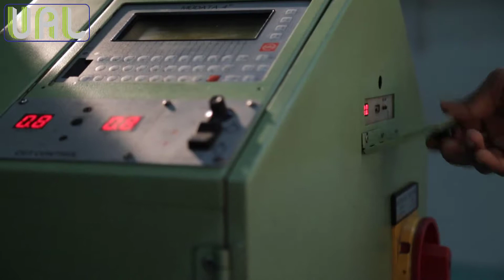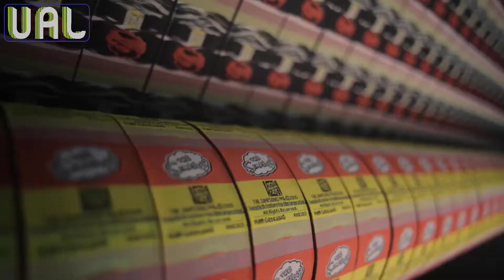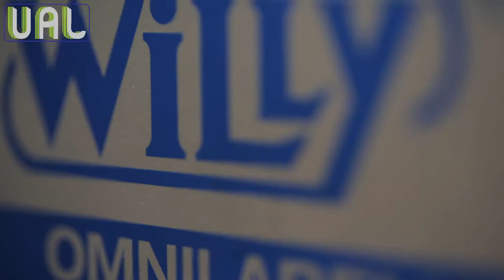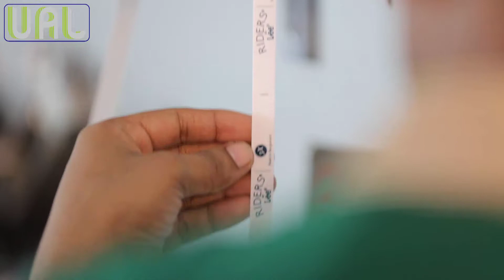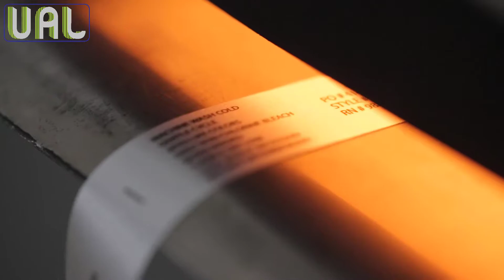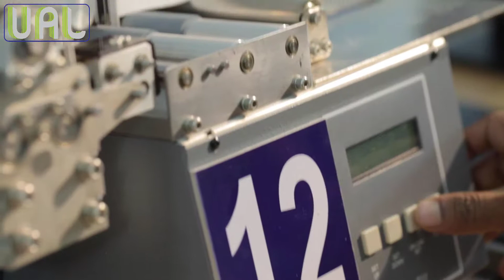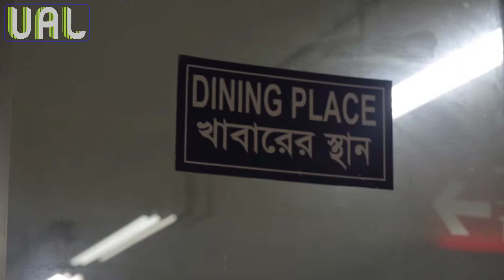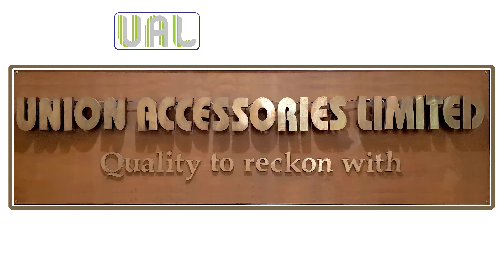Union Accessories Ltd. At A Glance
Union accessories Limited started its production in 1999, is a manufacturer of high quality Garment labels and Hang Tags. It also produces woven edge satin ribbon for printed labels. The labels are produced by Jacob Muller electronically controlled Jacquard rapier looms. These looms are considered the Rolls Royce among the narrow fabric weaving looms in the world. To support the production the company has also imported the most sophisticated computer aided Design System “MUCAD” from Switzerland.

The Company can produce Taffeta, Satin and Damask quality Woven Labels and almost all types of Hang tag, Price tag, Photo inlay and other paper printing items for 100% export oriented Garments Industries. The company is in a position to meet the client’s demand at the shortest possible time without compromising the quality.